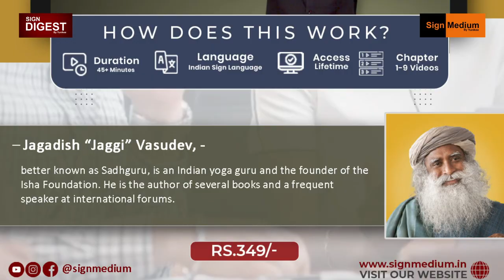Do you believe she is consistently correct or mistaken when she says 'known'?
if you are interested in developing inclusive consciousness and want to learn more in Indian Sign Language, you can